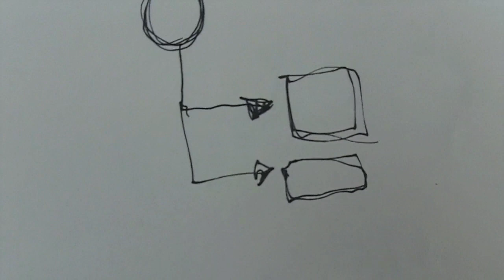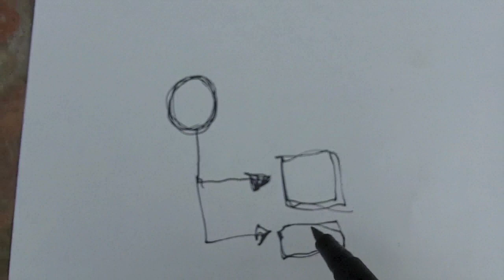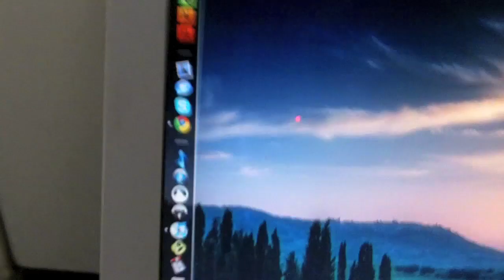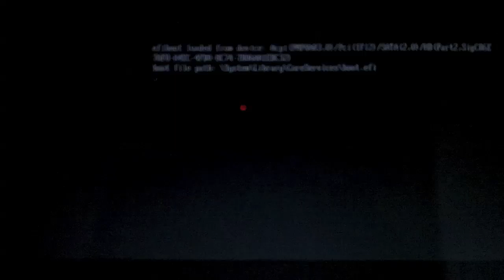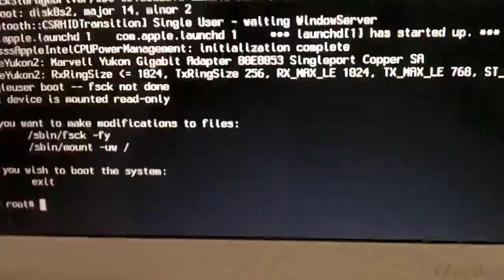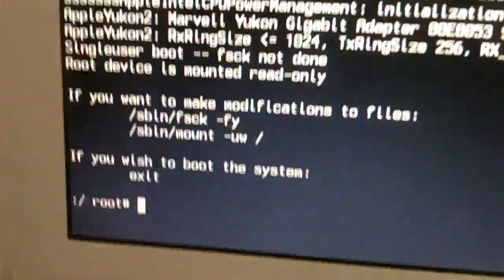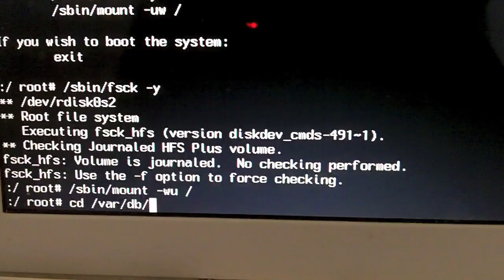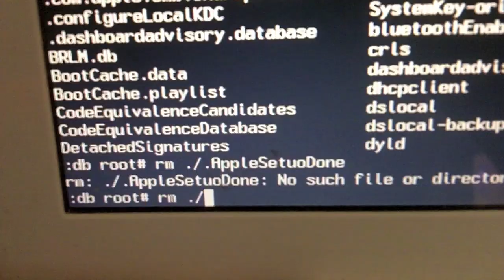How To Get Into A Locked Mac Pt. 1